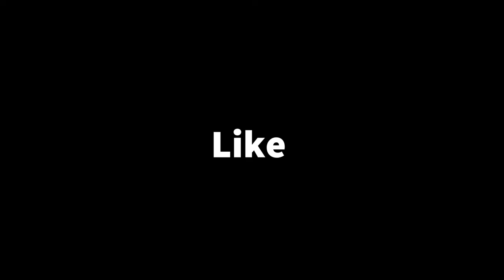Inktober day 29 • Speed painting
Voici le dessin pour le inktober du 29 octobre en vidéo !
C'est la première fois que je m'essaye à cette technique, c'est à dire directement peindre à l'aquarelle. J'ai trouvé sympa de rajouter les lignes blanches par la suite, même si j'avoue que ce n'est pas parfait.

Donnez-moi vos critiques en commentaire pour m'améliorer :)

MATERIAUX :
- Pinceau à lavis Gerstaecker pointe ronde